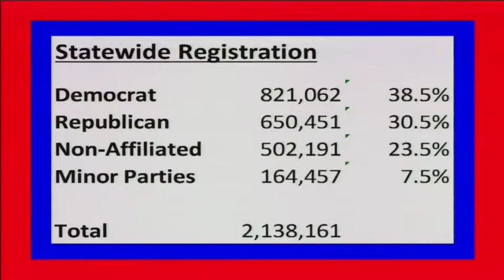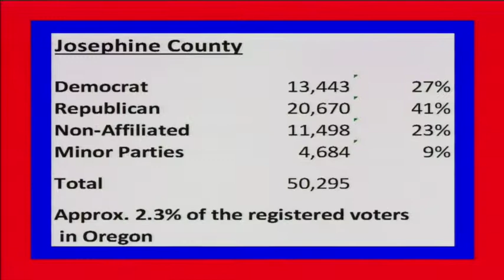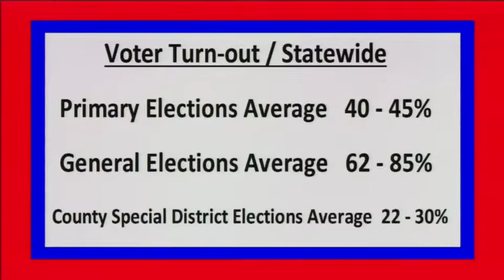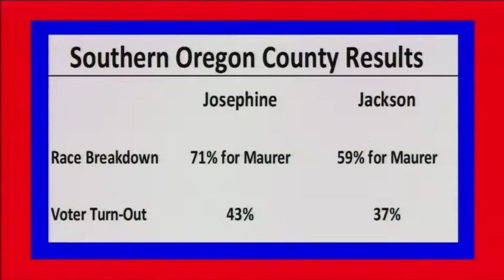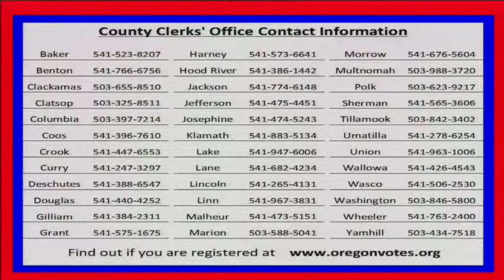iPledge Sunday 2014 - Local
This video is about iPledge Sunday 2014 - Local